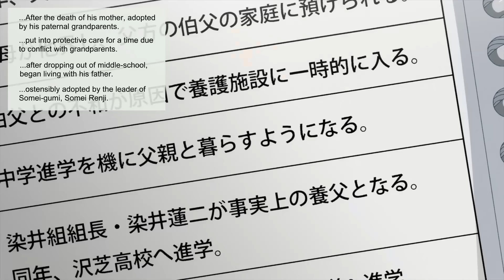Yoshino Wasn't Prepared for That🫠 Shouma Meets Kirishima | Yakuza Fiancé Edtz 23